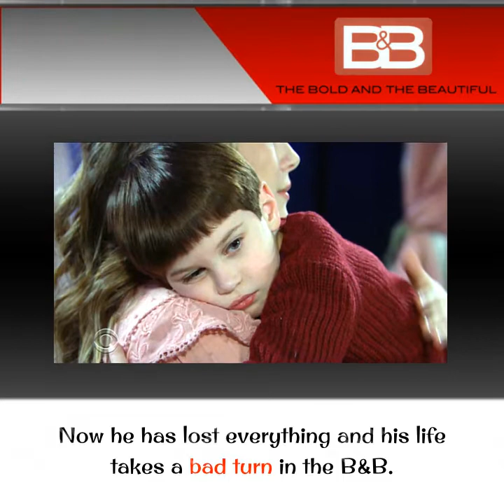The Bold and The Beautiful Spoilers for the Week of October 26 - 30, 2020